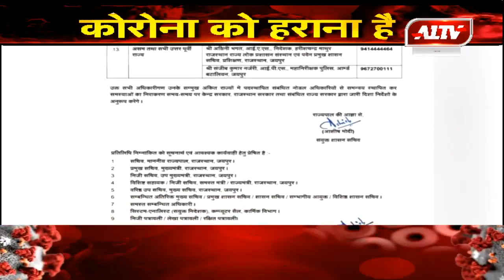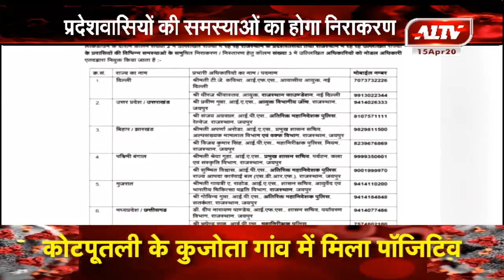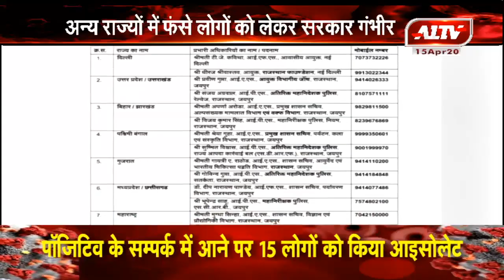अन्य राज्यों में फंसे लोगों को लेकर सरकार गंभीर